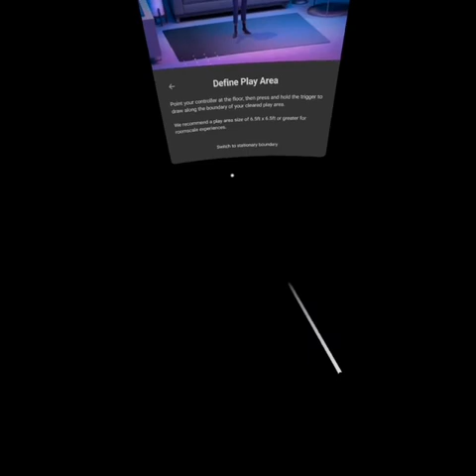I Expect You To Die Pt 3